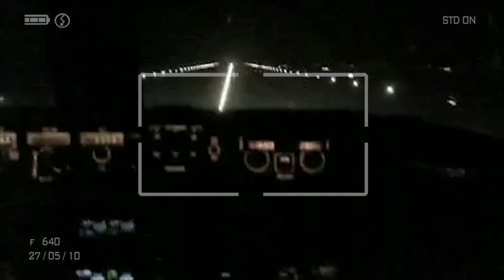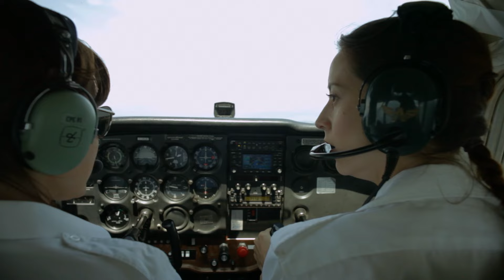JAGUARS Episode 1 - Chicks can fly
Terri goes on her first charter flight as a commercial pilot

Director   Teresa Riley
Writer(s)  Teresa Riley, Gwenm Carsley
Producer   Teresa Riley
Co-Producer Gwenm Carsley
Executive Producer  Teresa Riley, Stewart Hansen, Doug Fujisawa

Cast

Terri ………Teresa Riley
Robyn……..Barbara Patrick
Casey………Casey Manderson
Bruce (Chief Pilot)……Mackenzie Gray
Retired pilot… .Serge Houde
Reese… Victor Zinck Jr.
Fisherman …Jason Schroeder
Greg… Robert (Scratch) Mitchell
Bill. Drew Taylor
Young Terri….Charlotte Mitchell
Native Bully…….Clint Andrew
Terri’s Mother……Gwenm Carsley
Terri’s Father…….Kristopher West
Bar Regular (Sam)………Sam Bob
Young Lady at airport……Jane Hancock
Mother at airport… Beverly Hancock
Carmen (flight attendant)……..Jennifer Koenig
Paul (flight attendant)………..Grant Malo
Young girl singer……Ava Frye
Mother of singer………Leanne Kuzminski
Jaques (French pilot)… .Michael Denis
Native Bar Patron 2…..Kindel Charters
Native Bar Patron 3…..Nestor Ferrier
Bartender……..Chris Dodd
American Pilot 1 …….John Mason
American Pilot 2……..Alex Dares
Arabian Pilot 1……….Lee Majdoub
Arabian Pilot 2 ………Samer Salem
Chinese Pilot 1……….Howie Lai
Chinese Pilot 2……….Nelson Wong
JetWest 1st Officer…….Matthew McLellan
Canuck Air Flight attendant 1……Crystal Balint
Canuck Air Flight attendant 2…….Wendy Urquhart
JetWest Flight attendant 1……Alison Nicole Magill
JetWest Flight attendant 2……Harley Spade
Girl at Bar……..Chelsea McCooey
Father of singer…….Percy Lapinski

Director of Photography …….Cliff Hokanson
Director of Photography 2nd Unit…….Andy Hodgson
Director of Photography 3rd Unit…….David Goldberg
Director of Photography 4th Unit…….Klay Webber
Sound Direction……Gabe Law
1st AC 1st Unit ……Neil Menard
1st AC 2nd Unit……Steven Lupino
1st AC 3rd Unit ……Jenny Roh
1st AC 4th Unit………Kanzas Anthony
Editor(s)……Nick Froese
Costume Design……..Teresa Riley
Wardrobe Supervisor…..Beverly Hancock
Grip………Ben Waardenburg
boom/assistant grip……Sarain Soonias

1st Assistant Director…..Nick Froese
2nd Assistant Director…….Harley Spade
2nd AD unit 2………Trevor Stackhouse
Helicopter Pilot…..Jarrett Lunn
Key Grip……..Jason Washburn
 Makeup  Supervisor ……..Jessica Timmins Venturi
Makeup Supervisor unit 2 ……Kita Loeks
Make Up Artists………Joanna Mireau, Kita Loeks, Christin Lemoine, Meredith Clark
11th Hour Hero who saved our film numerous occasions… Doug Fujisawa
Colorist…..Ryan Schroeder
Sound Editor….Dave Chich (Gethatched Productions)

“Shed Some Light”
written by Teresa Riley
Performed by T Riley

Peter Francis Harold Murray
LEO from the Brickhouse
Kelly Jamison
Genevieve Mitchell
Chris Shaw
Jude Kusnierz
Randon Mark
Jennifer Hunt